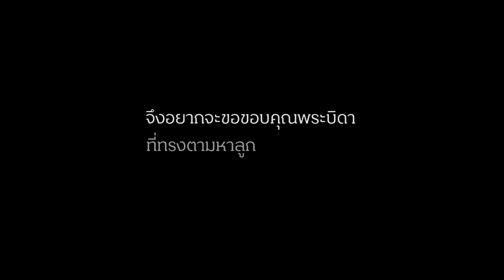BOYDWERN - เบื้องหลังเพลง "พระบิดาที่รัก"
จากเรื่องราวชีวิตสู่บทเพลง “พระบิดาที่รัก” และสิ่งที่ไม่บังเอิญที่เกิดขึ้น มาร่วมค้นพบคำตอบกับเรื่องราวเบื้องหลังของเพลงผ่านบทสัมภาษณ์ของ
Boyd Kosiyabong Wern Ruangkit
WEB : crossovermusic.me
Messenger : m.me/crossovermusic.me